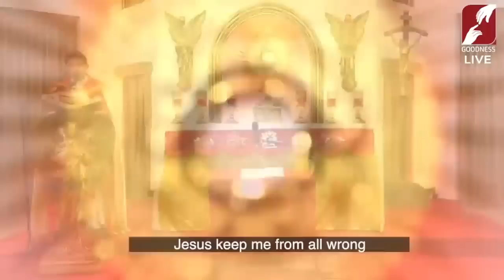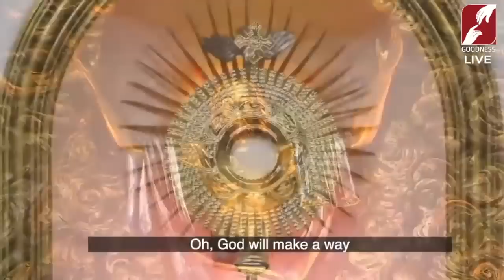Divine Mercy Healing Adoration | Fr Augustine Vallooran | 31 August | Divine Retreat Centre Colombo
Join us daily for the Holy Adoration celebrated here at Divine Retreat Centre Colombo.
If this adoration touched your life even in a small way, then please: